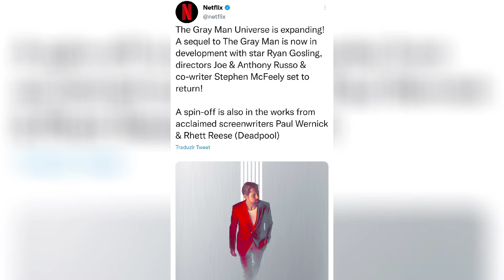AGENTE OCULTO: FILME DA NETFLIX TERÁ SEQUÊNCIA E SPINOFF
A Netflix anunciou nesta terça-feira (26) que o filme Agente Oculto ganhará uma sequência com a volta de Ryan Gosling. Além do ator, os diretores do longa Joe e Anthony Russo também retornarão, ao lado do roteirista Stephen McFeely (Vingadores: Ultimato, Capitão América: Guerra Civil).

Agente Oculto é uma das maiores produções originais da Netflix, com orçamento acima de US$ 200 milhões.